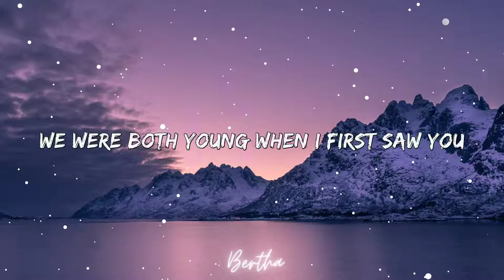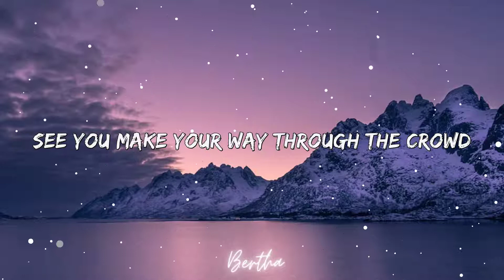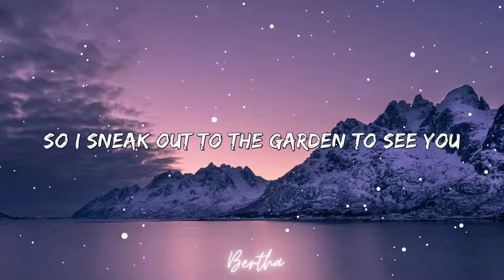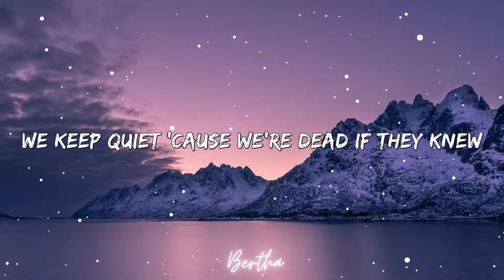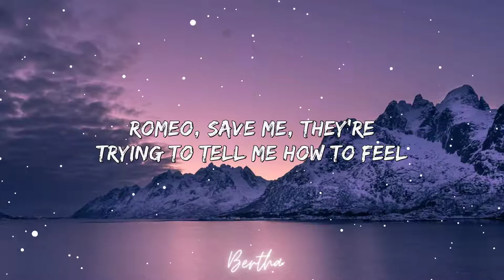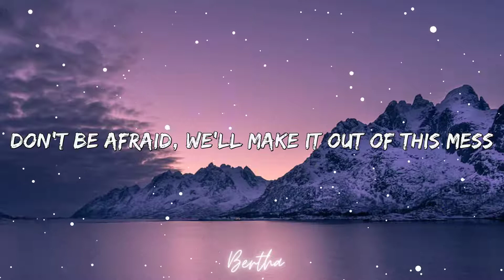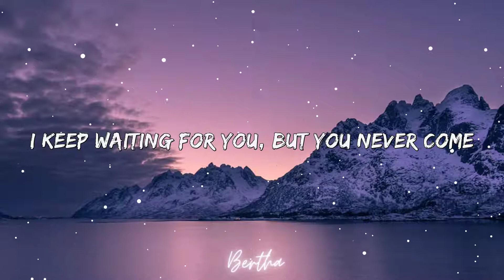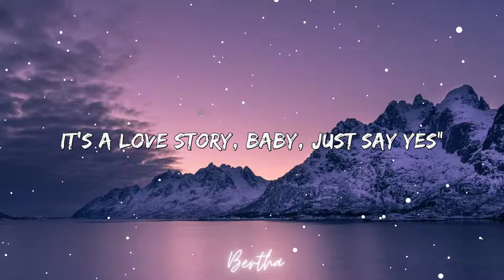Taylor Swift - Love Story (Lyrics)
[Chorus 2]
Oh, oh

[Outro]
Oh, oh
Oh, oh